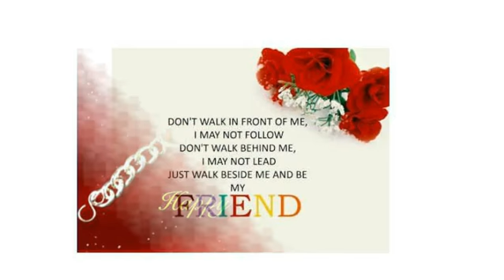Friendship Day Quotes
Share these cool friendship day status. ... Parents Day Quotes: Messages and Wishes for Mom and Dad.
Happy Friendship Day Wallpapers Hd Hq, friendship day Images, happy friendship ... Happy Friendship Day 2016 High Quality & high Definition Wallpapers, ... A wide collection of Happy Friendship Day DP for Facebook and ...
2016 - This day complete the friendship relation of each other.So you can pick the best friendship day images pics Wallpaper and quotes for your ...
Let us celebrate friendship day with greetings, messages, quotes which can be expressed to your dear most friends. In this post we have added Friendship day greetings, wallpapers, wishes, messages, images and ... Happy Friendship Day.

Amy Roberts Georgina Nelthorpe the quote you put on that photo ages ago.  Happy Friendship Day added 8 new photos to the album: Friends forever. August 4, 2013 · ... LikeCommentShare. Kausalyah Naidu ...